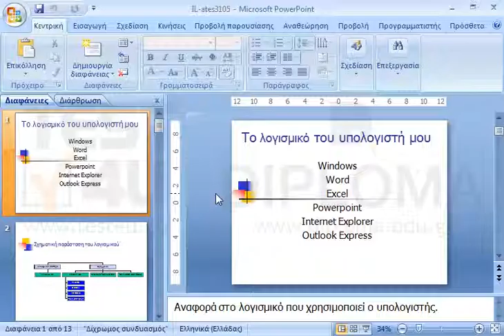Στην τελευταία διαφάνεια της τρέχουσας παρουσίασης στο κείμενο Δυνατότητα αποστολής και λήψης...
Στην τελευταία διαφάνεια της τρέχουσας παρουσίασης στο κείμενο Δυνατότητα αποστολής και λήψης ηλεκτρονικής αλληλογραφίας εφαρμόστε έντονη, υπογραμισμένη, πλάγια και με σκίαση γραφή, με μέγεθος γραμμάτων 40 στιγμές.

77-422 Microsoft Office Specialist Powerpoint Core 2013 - Ελληνική έκδοση